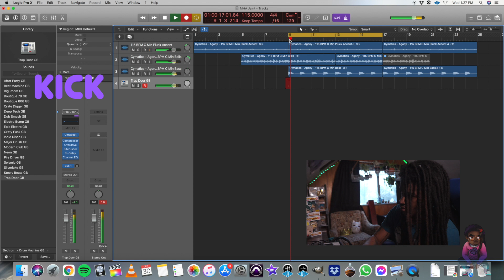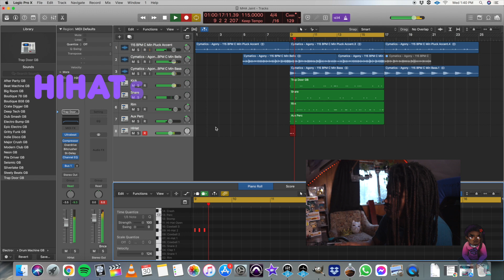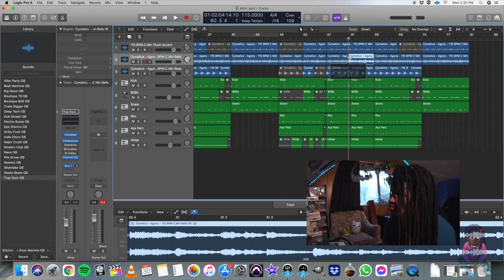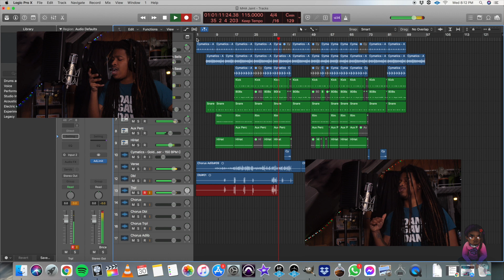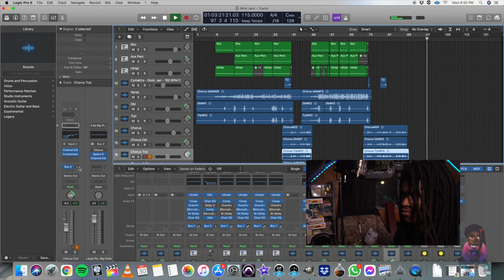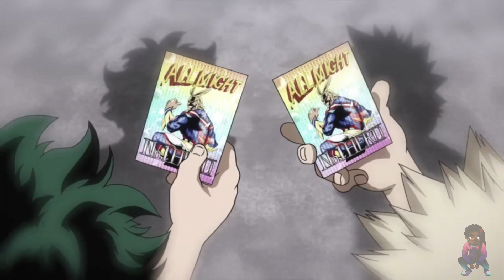I Made The HARDEST MHA Song | My Hero Academia | Jeffy in a Jiffy Ep. 2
Deku v Kacchan 2, the hardest MHA rap ever!!
comment what you want me to write a song about next!!
lyrics below.

EOY2020

YK2 the Album Streaming Everywhere
campsite.bio/bdotjeff301

Lyrics:

Kacchan why you always coming at me
All Might picked me and that's free
Talking all this booty
Dont know who you fooling
Tired of the bull that you're spewing
Since I was 4, you been an asshole
Must be in your soul, I ain't never ask for
Any of the torment that you had in store
When we were just kids
Imma say something important

Bitch I worked hard!
For all this shit that I earned with my own effort
You dont know even what i had to do to catch up
I know we ain't the same, boy I'd never
You ain't no God
I got punches that'll knock your head sideways
Fuck your talent imma make it my way
You wanted these hands, now take my fade

Deku, and my Deku ain't no loser
Pull up, you know that I'm a shooter
Style on froze boy lookin like a cooler
I ain't never even known nobody cooler
Bakugo ain't no lord, fuck a ruler
Tulips
What you pushing up with the daisies
Crazy when you stepping to me
Knowing damn well that I be lifting
Kicks like Liu Kang
Spit that fire flame
Foot work smooth
Boy got game
You can gun for number one
Know you not the only one
Catch up and surpass for fun
Shine brighter than the sun

You ain't shit
Next to the one that'll dust you off quick
Gunning for my spot and you know I'm gonna get
Better watch out cause you know I'm gonna hit
Bitch

[This rivalry ain't shit
You been messing with a king
(Yuh, yuh)
Just a stepping stone for me
(Yeaaah, yuh)

Aiming for number one
Number one
One
Yuh]

Stay under my toes for once
Why you always worming out
From the ground I'm stepping on
Deku I am not your pal

Stop looking at me like you looking at a lost puppy bitch
I ain't ever need your help so split, shit
You never crossed my mind you insect
Then one day you got wings
No red bull
But this bull just the same
How a little speck like you got a task so great
I'm done playing as the fool, you fake

You better throw hands
Imma take that ass out if you fight back or not
We in the streets with unlimited clock
That means, no rules, no cops
There ain't no stands
Hope you dont hold back cause I'm not
Fuck an audience if they watch
Dont convince me, I wont stop
This is all fair by my watch
Shot after shot
A barrage you're caught
Think too much now the lines are crossed
Weakness never mine now it's time you lost
Lord Explosion Murder

(Yuh, yuh)
(Yeaaah, yuh)

Number one
One
Yuh]